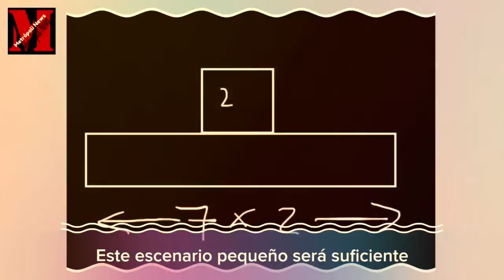Metrópoli Producciones en la organización y producción de esta tremenda fiesta en Abril del 2019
Ayer sábado fue la culminación de varios días de trabajo para los Larrain • Petrinovic , la Julia nos encargo producir y diseñar la súper fiesta sorpresa para Cote Larrain y celebrar así sus y tantos años ... fue una gran noche llena de baile , buenas energías , música en el  campo y con gran participación de la familia donde ellos se adueñaron del escenario y todas las instalaciones que teníamos para hacer de esta una noche inolvidable !
Gran equipo disciplinado el que tenemos y con gran oficio para realizar a la perfección estas “ Full P@rty Metrópoli 2019 “

Gracias Totales ...

A descansar señores  y buenas noches !  😴 🤫